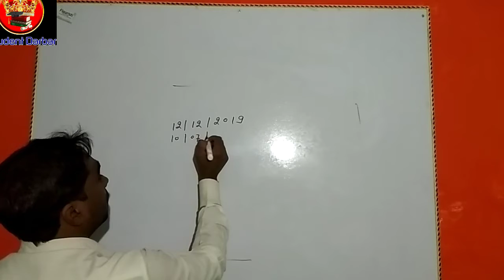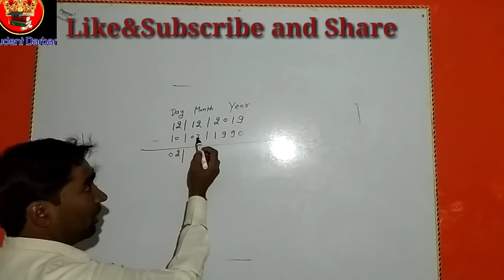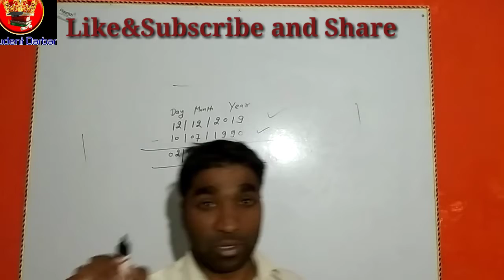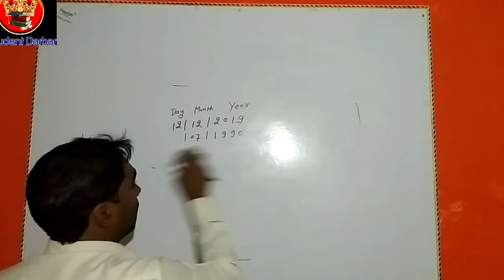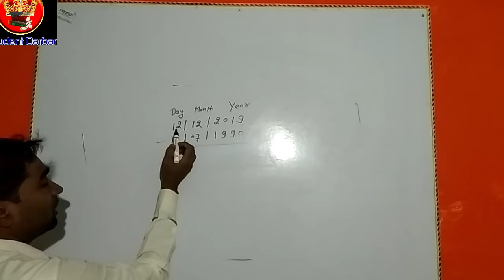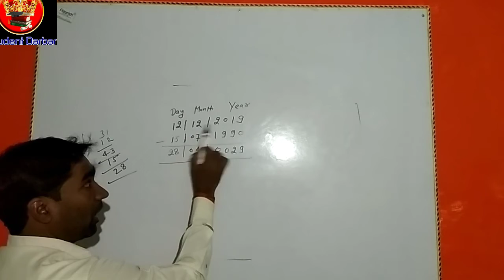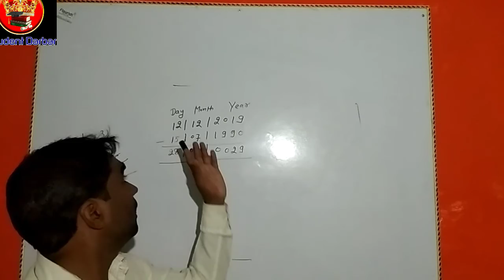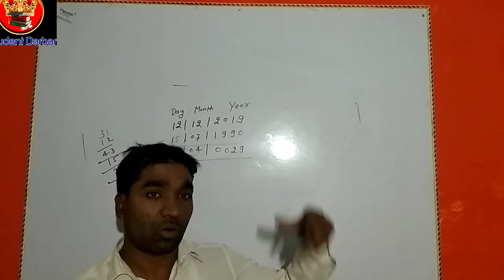Umra ghyat katana sikhe. Date of birth .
यदि तिथि दिया गया हो तो उसे उम्र कैसे ज्ञात करेंगे